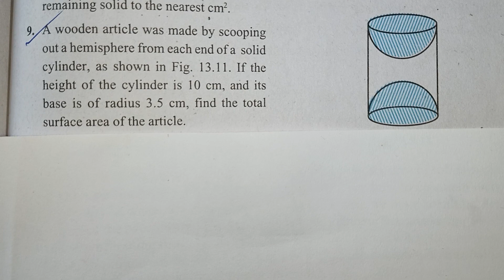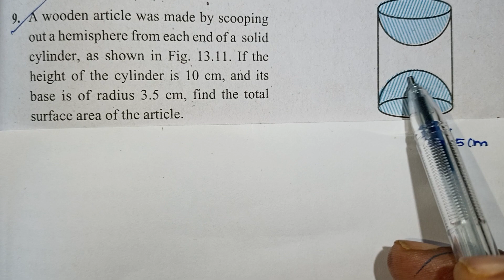Cbse Class 10 Chapter 12 Surface Areas And Volumes in Tamil by Kalvikan / Mathematics / Ncert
Surface Areas And Volumes Class 10 in Tamil / Cbse Class 10 Mathematics / Ncert maths in Tamil / Mensuration Problems / Kalvikan